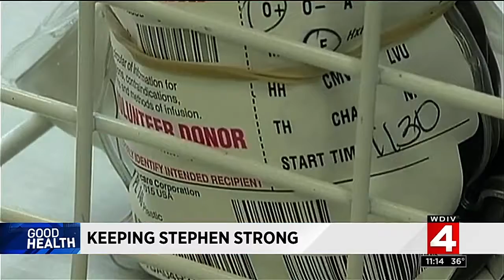Good Health: Keeping Stephen strong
When a 4-year-old Rochester Hills boy developed a bump on his head last summer, his parents thought a falling shampoo bottle was to blame.